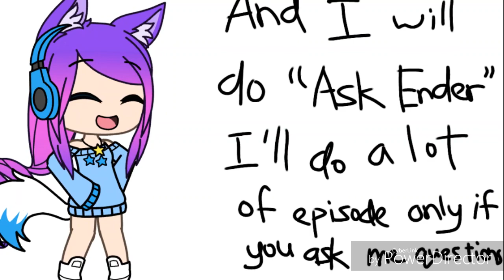Join my discord server